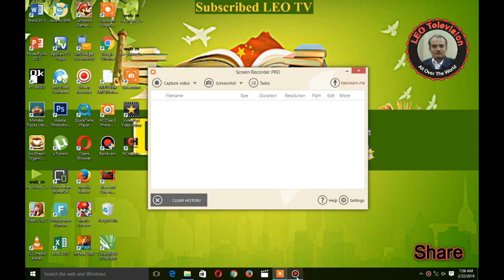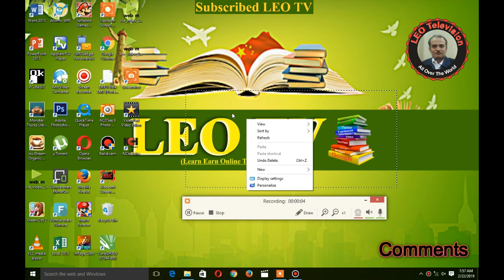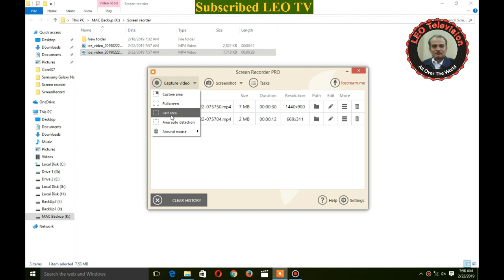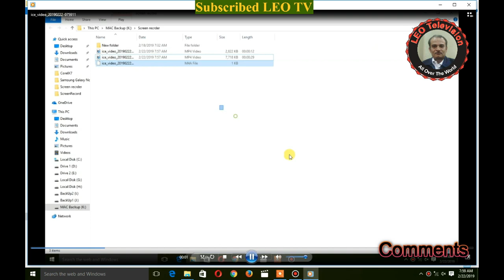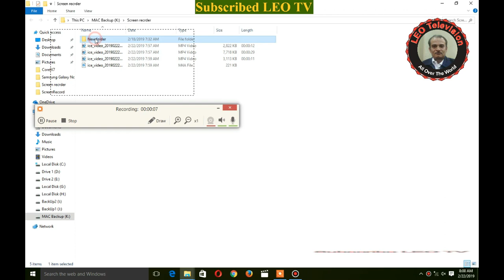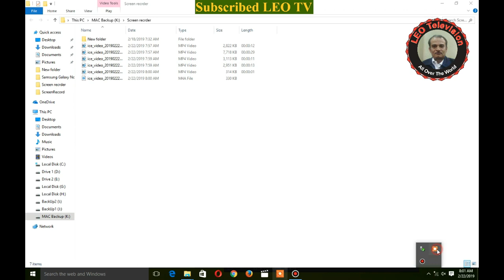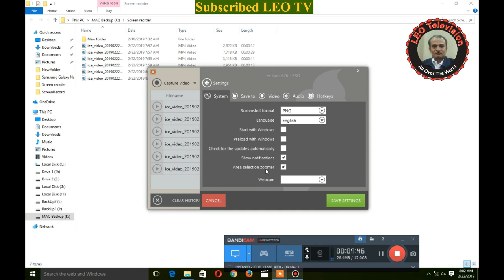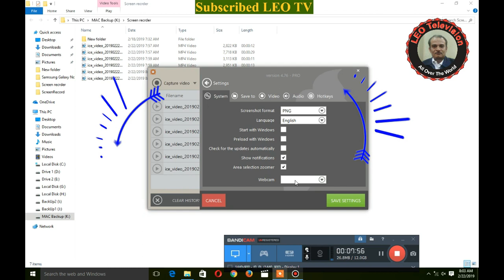IceCream Screen Recorder Lecrure 1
IceCream Screen Recorder is a multipurpose tool that, in addition to taking screenshots, can also record videos of everything that happens on your computer screen. The screenshots are fully customizable, including the option to capture the entire screen or just a part of it.
screen, record, IceCream, capture, ice, cream, screen recoder, screen capture